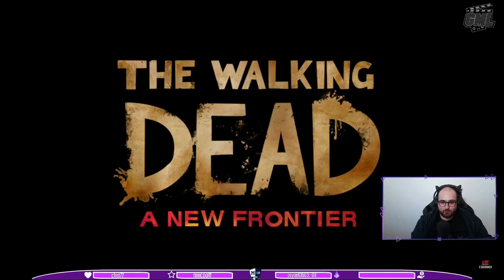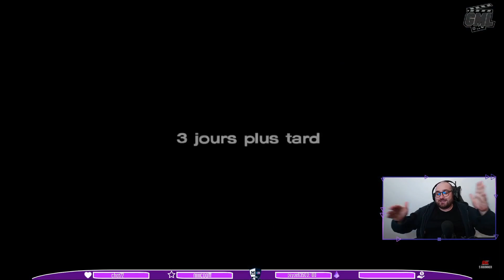The Walking Dead saison 3 (New Frontier) #3: Repas de famille qui tourne mal (VOD)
VOD du live Twitch troisième et dernier épisode de la saison 3 de "The Walking Dead telltale series" a new frontier

Clémentine a ses règles!! c'est l'un des principal évènement à retenir!
De l'ordre du détail, il y a aussi: une fin de guerre civil, révélations d'incestes familliaux, destruction de ville et mort de masse.
Bref une fin de saison habituelle dans the Walking Dead